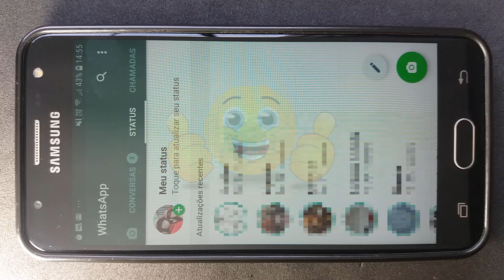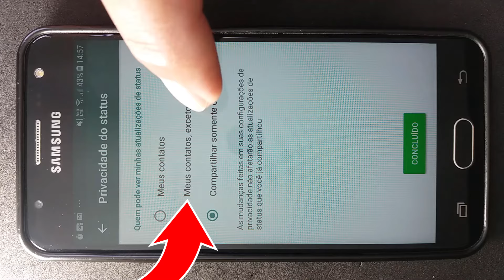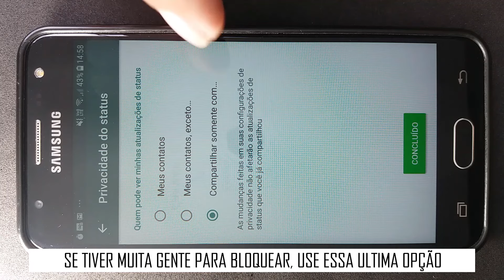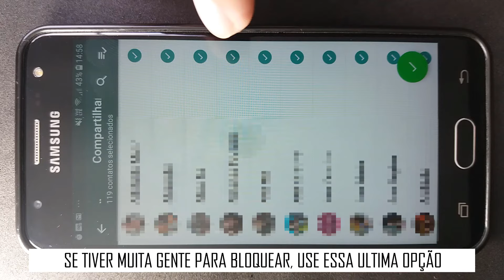Como ALTERAR quem vê seu STATUS no Whatsapp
Saiba como controlar QUEM PODE VER o seu STATUS DO WHATSAPP.

Aqui eu te ajudo com dicas e tutoriais práticos e objetivos pro seu celular, computador e outras tecnologias que facilitam a nossa vida. Se inscreve.

Muito obrigado pela visita e por ajudar no meu trabalho.